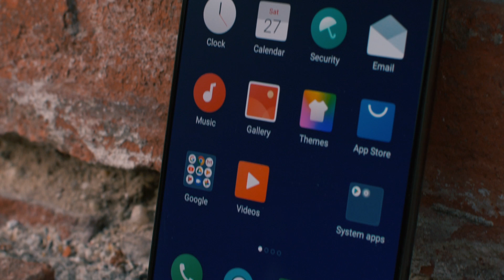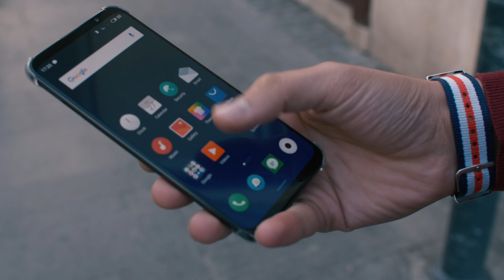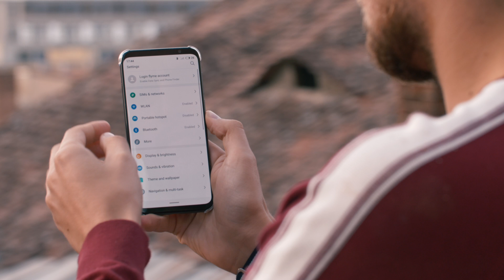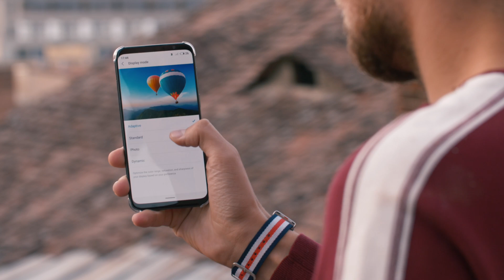Meizu 16 review. Cel mai bun Android din 2018? (română)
Andrei, din Piața Mare, Sibiu, pe îndelete: despre Meizu 16th. Un review condimentat cu peisaje și arhitectură medievală, în stil german, desigur că. Scrie-ne ceva despre acest Meizu 16th.

TEAM:
Andrei Bunea - host
Michelle Mazilu - producer